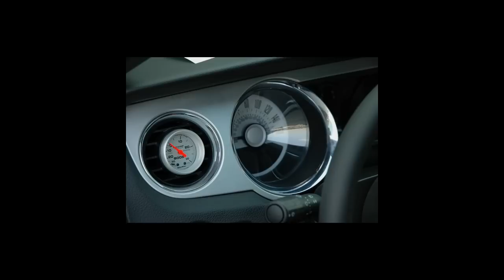ALL NEW Sherrod SSVT SC302 Supercharger Ford Mustang! (FASTEST MUSTANG YET!)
Behold, the ALL NEW! 2012 SSVT SC302 Supercharger Ford Mustang built by Sherrod. This car packs 540+ Horsepower and 465 feet of Torque! For more information on this vehicle, you can download the packet for this vehicle, or visit our